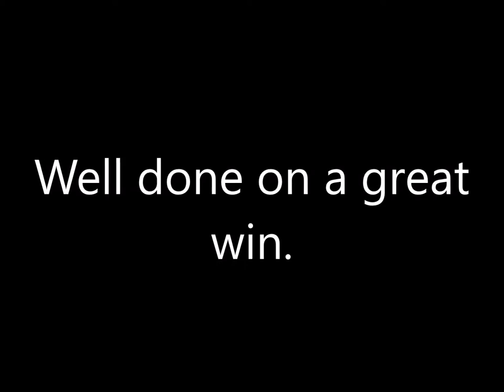4th Grade Tries v Gordon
4th Grade Tries v Gordon